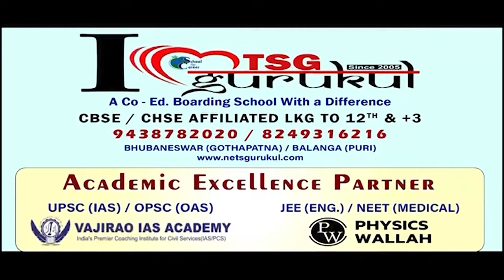ଦକ୍ଷିଣ ଭାରତରେ ମୋଦି ଗ୍ୟାରେଣ୍ଟି || South India || PM Narendra Modi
ସାଉଥ୍ ମିଶନରେ  ପ୍ରଧାନମନ୍ତ୍ରୀ ମୋଦି । ଆଜି କେରଳ ଏବଂ ତାମିଲ ନାଡୁରେ କରିଛନ୍ତି ଧୂଆଁ ଧାର ପ୍ରଚାର । କେବଳ ପୂର୍ବ କି ଉତ୍ତର ଭାରତ ନୁହେଁ ଦେଶର ଦକ୍ଷିଣ କ୍ଷେତ୍ରର ବିକାଶ ବିଜେପିର ପ୍ରାଥମିକତା ।